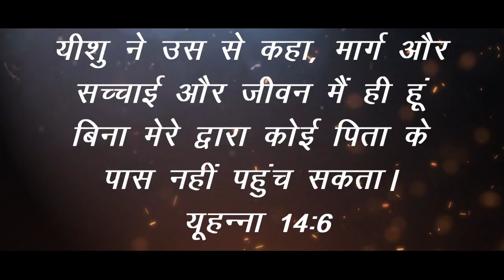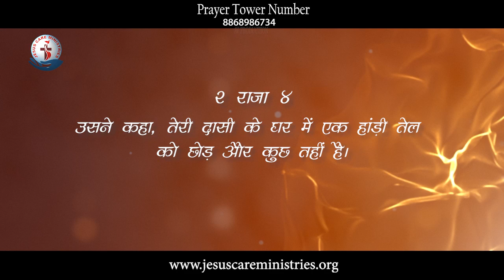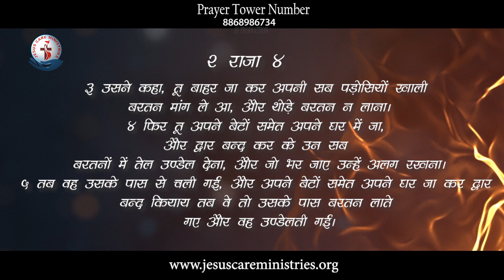Speak Positivity||Hindi Sermon||Abhishek Singh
SpeakPositivity means the practice of being or tendency to be positive or optimistic in attitude.
Even a small ray of positivity in negative situations turns everything in Positivity.

Today,if you are feeling that everything in your life and around you is negative and there is no room for positive things in your life.
Then,Listen to this Sermon!